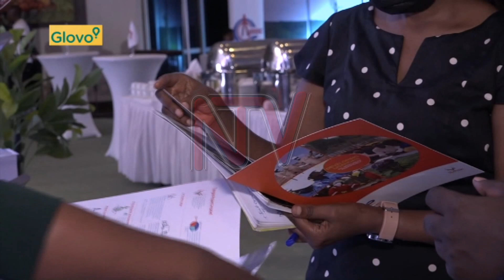EQUITY GROUP USD6BN FUND: Oil and gas players invited to partake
Equity bank is urging Small and Medium players in the oil and gas sector to partake in their six billion dollars African Recovery Fund, promising more flexible terms. Equity Group Chief Executive was presenting his bank's proposition to the Oil and Gas Convention now on in Kampala.